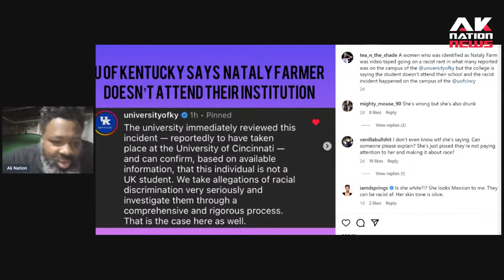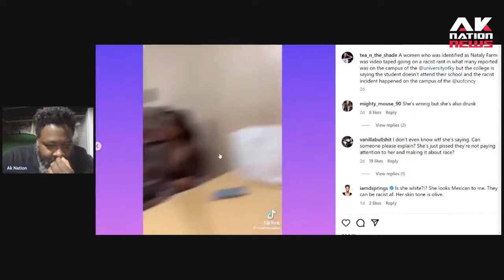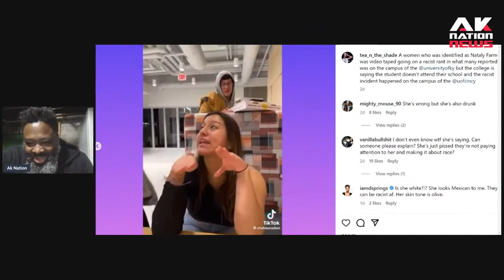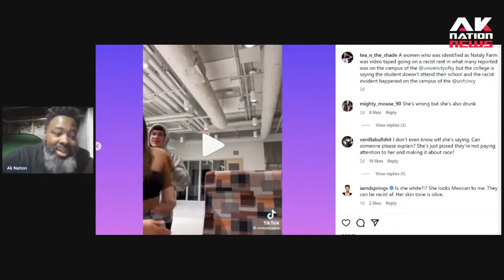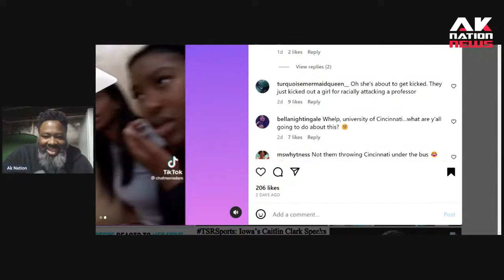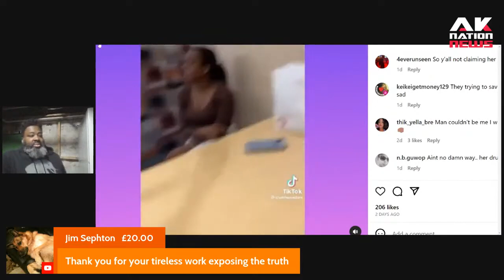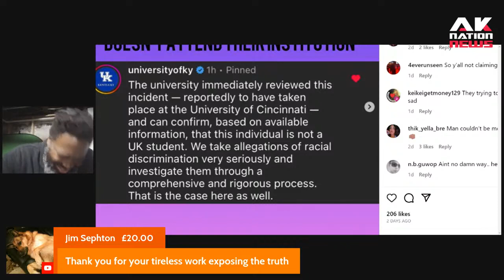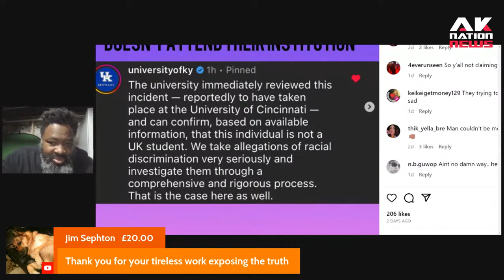Racist college student is recorded saying the most vile things to a group of black students.